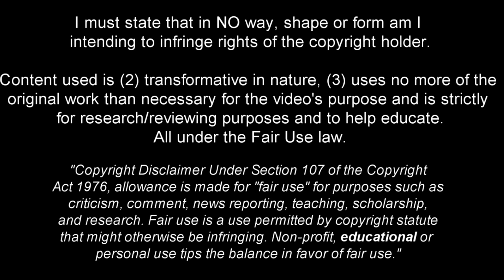Karim Adeyemi - Full Season Show - 2023ᴴᴰ